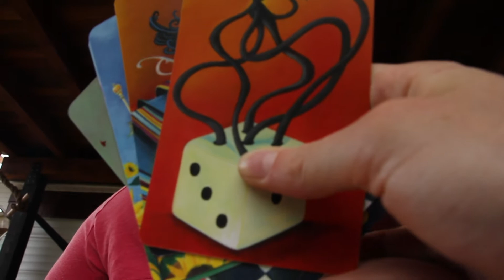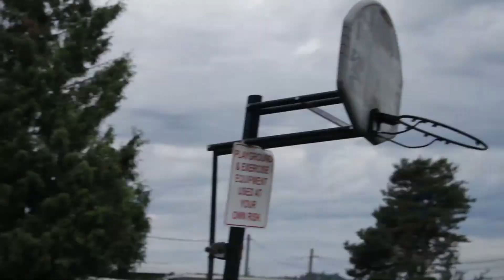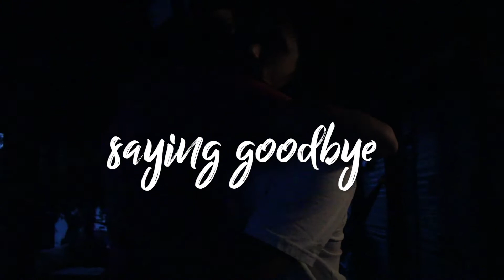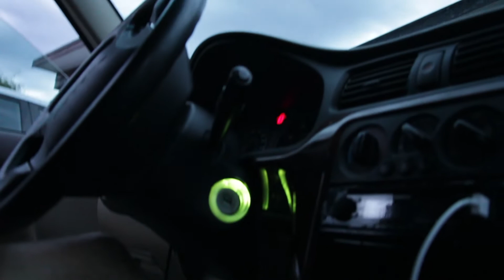Wakesurfing and Badminton in Canada!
For the record, Krista did win.

Max and I had a blast our second and final day in Mission. We can't wait to come back to visit again soon!